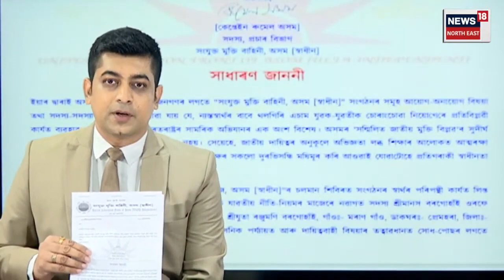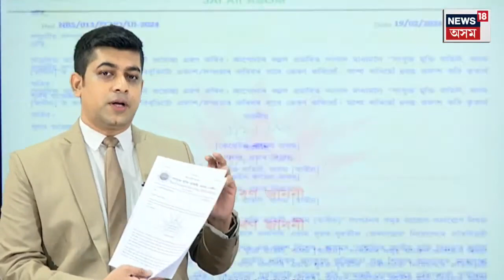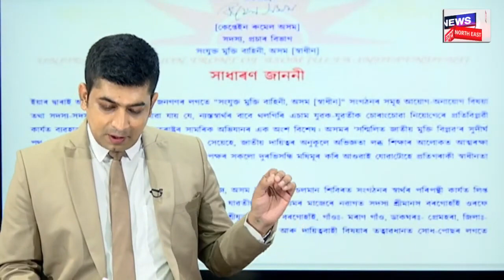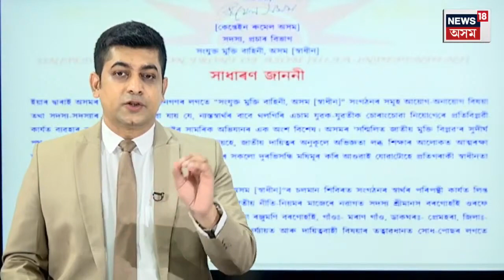Manas Borgohain | মানস বৰগোহাঁইক ক্ষমাদান, মৃত্যুদণ্ডৰ দৰে চৰম শাস্তিৰ ৰায়দান ৰদ আলফা (স্বা)ৰ | N18V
Manas Borgohain | মানস বৰগোহাঁইক ক্ষমাদান, মৃত্যুদণ্ডৰ দৰে চৰম শাস্তিৰ ৰায়দান ৰদ আলফা (স্বা)ৰ |